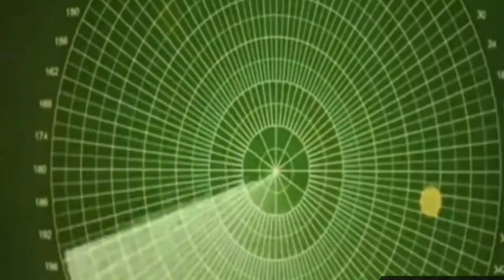“ไบเดน” หย่าศึก! ยกหู “ผู้นำจีน” เรือดำน้ำจีน “สอดแนม” ใกล้ญี่ปุ่น!เวียดนามเสน่ห์แรง “ถูกรุมจีบ”